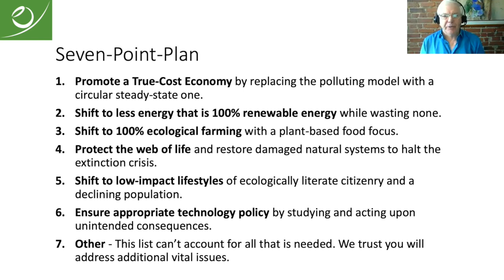Interview with Randy Hayes: Corona, Climate, Election: From Crises to a Green New Deal?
The Cusanus Hochschule für Gesellschaftsgestaltung is exploring "Global Perspectives of a Post-Corona Economy" in a digital lecture series in the winter semester 2020/21 under the motto "Fight Every Crisis". Program and registration

In this session the renowned climate crisis expert Randy Hayes (Washington D.C.) was interviewed by Benjamin Haas. After discussing the current political situation in the US and the legacy of the Trump administration regarding environmental politics, Hayes presented the Seven-Point-Plan, a framework to address the deep planetary emergency, which he developed at the Foundation Earth. An emphasis was put on the concept of a True Cost Economy, a shift that is urgently needed, if we do not want “to go down fighting”, says Hayes.

Randy Hayes is Executive Director at Foundation Earth and co-founder of the Rainforest Action Network. He served seven years as President of The City of San Francisco Commission on the Environment and has been described by the Wall Street Journal as “an environmental pit bull”.

Benjamin Haas is Research Associate at University of Cologne. He also works as a freelance facilitator and conducted the interview in this capacity on behalf of the Cusanus University.

Since its independent foundation five years ago The Cusanus Hochschule provides academic contributions for a sustainable, social und ecological economy and society.